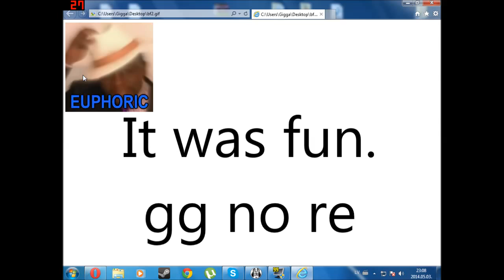RIP emons 1993-2014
kaput